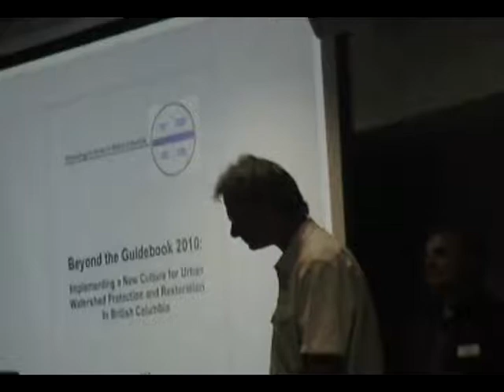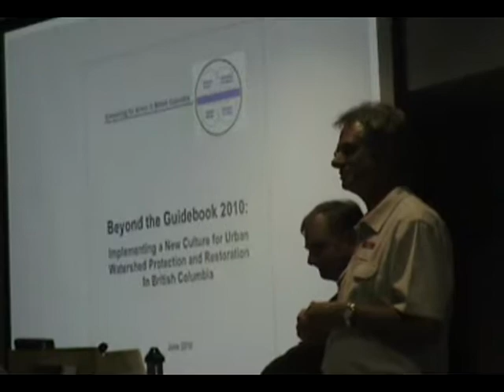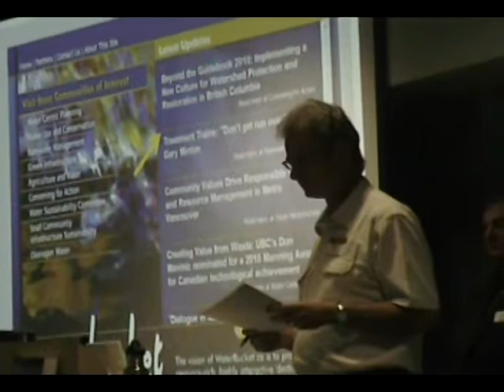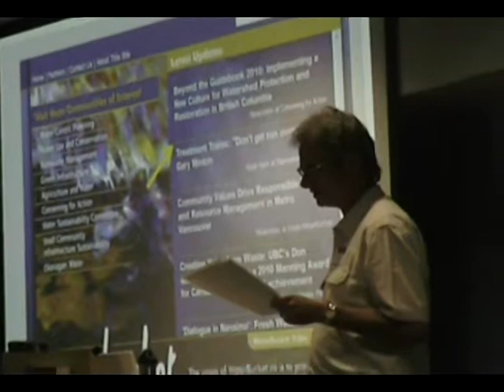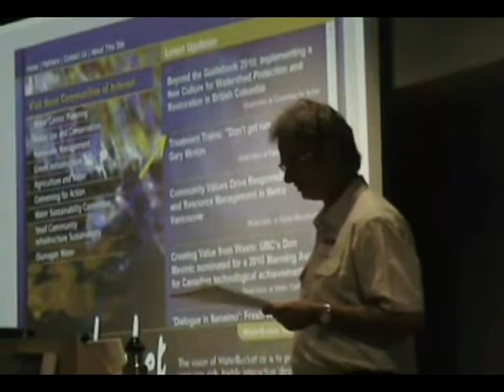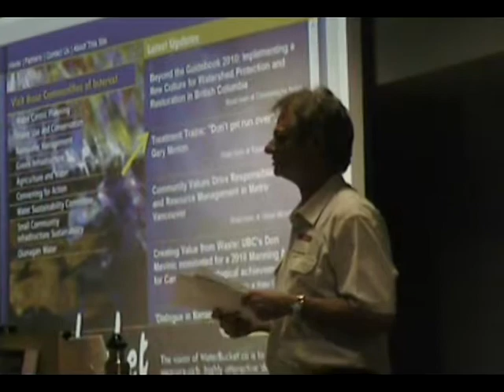Dialogue in Nanaimo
“Beyond the Guidebook 2010 describes how water sustainability can and will be achieved through implementation of green infrastructure policies and practices. Getting there relies on a change in mind-set,” stated John Finnie at the Dialogue in Nanaimo (June 2010).

The Dialogue in Nanaimo was structured around a water sustainability panel. Rather than talking heads, the panel engaged in a form of ‘improv theatre’ to feed off each other in spontaneously expressing key messages about water. This primed the audience for ‘small group’ dialogues in eight theme areas. The small groups dialogue were followed by a ‘big group’ dialogue.

The ‘Dialogue in Nanaimo’ was the venue for the formal launch of "Beyond the Guidebook 2010: Implementing a New Culture for Urban Watershed Protection and Restoration in British Columbia". John Finnie, Regional District of Nanaimio, made the announcement on behalf of the ‘convening for action’ partnership.